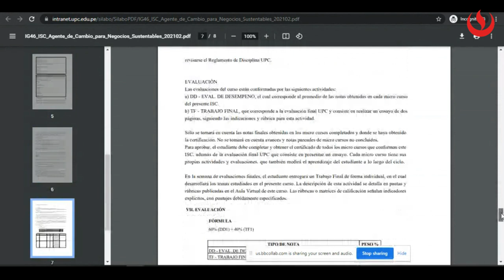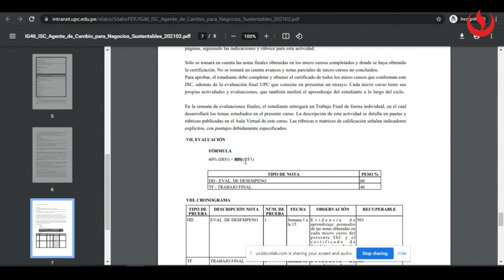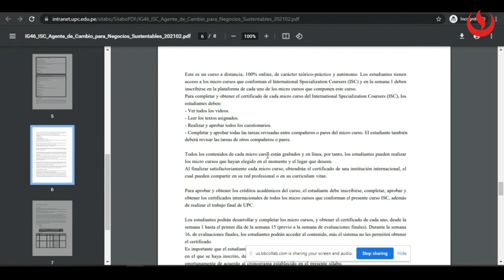Curso ISC: E-sílabo y requisitos para aprobar un curso ISC